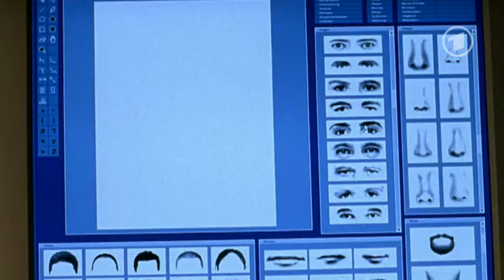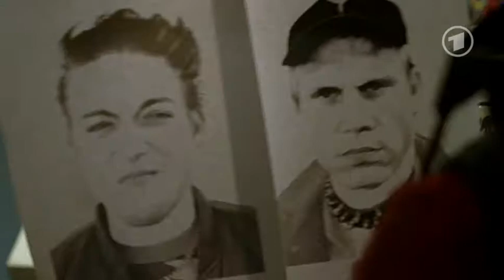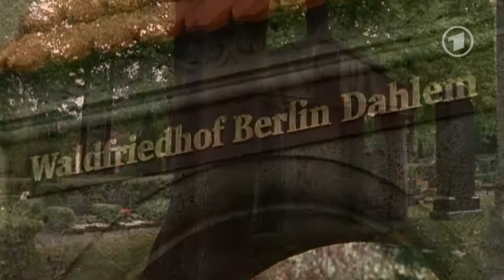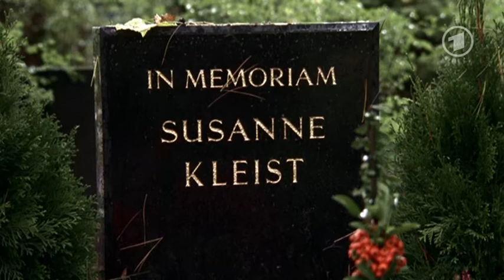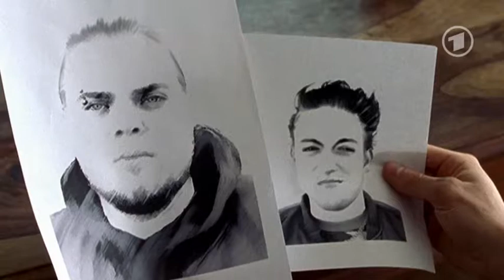Familie Dr. Kleist Folge 13 Alles wird gut